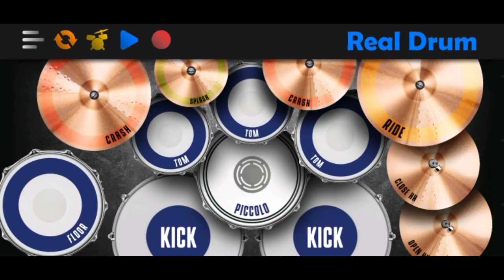COLUMBIA ST. MICHAEL PARISH HIGH SCHOOL (DRUM AND LYRE CORPS.) HAPPY 74'TH MAHINOG FOUNDATION DAY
Musical Director : Niel Jubelou Labi
Assistant Musical Director : Ariel Dy
Assistant Musical Director : John Dave Barz

Happy 74'th Mahinog Foundation Day